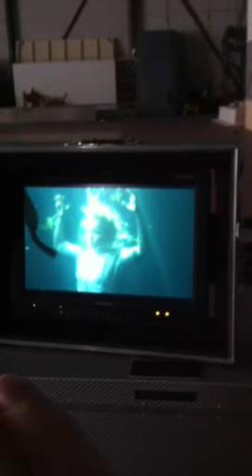Duivelse Dilemmas VREES EN BEVEN making of onderwaterscene .MOV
Duivelse Dilemmas VREES EN BEVEN making of onderwaterscene. Over het dilemma van een rechter, wiens zoon opbelt dat er iets met een meisje op het strand is gebeurd. Moet hij zijn zoon aangeven? Of moet hij niet voor het recht maar voor zijn zoon kiezen? Regie Jaap van Heusden, scenario Patrick van Es, productieleiding Mendy Post, gedelegeerd producent Jean Pierre Claes, producent Talent United ism HUMAN en het MEDIAFONDS, eindredactie Kees Vlaanderen en Paul Ruven,